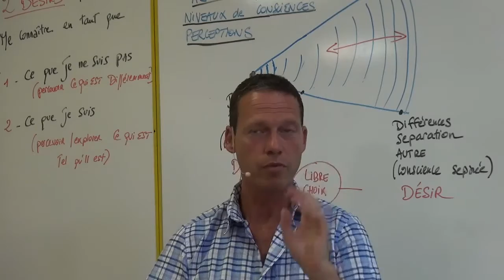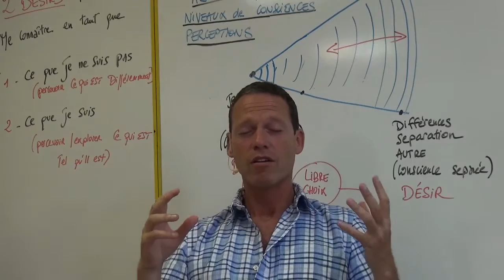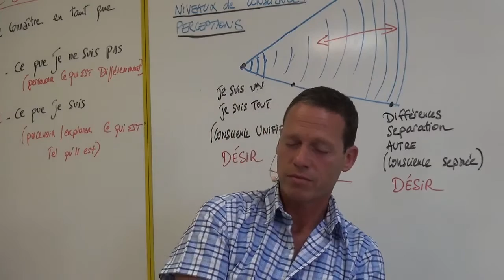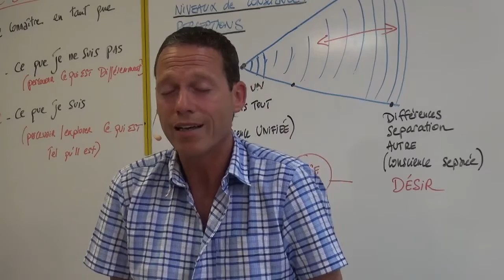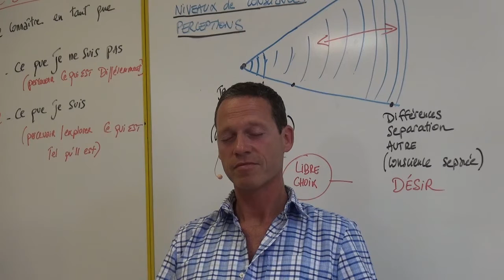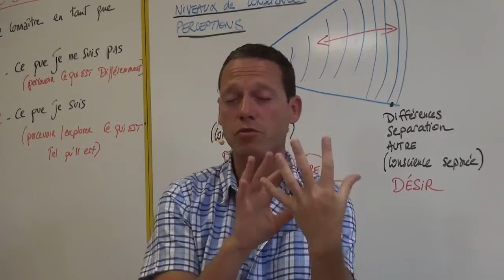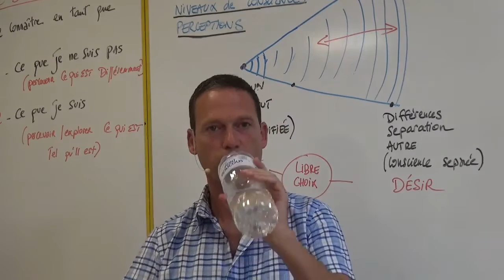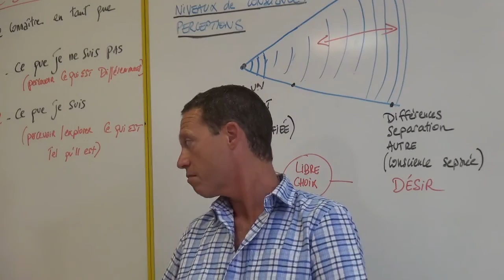méditation - gouter, respiration et confiance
Rencontres avec Laurent Levy -Annecy été 2016-
Par le désir de ne plus être tout seul, par la volonté de faire confiance, je crée une faille du temps et par l'inspire et l'expire je vais insuffler le souffle d’éternité de qui nous sommes maintenant.